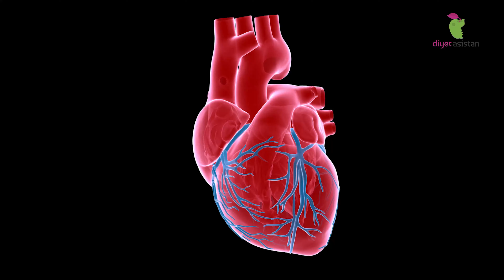C Vitamini Vücutta Depolanır Mı? C Vitamini Fazla Alınırsa Ne Olur?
C vitamini çoğu insan için genellikle güvenlidir. Bu, özellikle takviyeler yerine gıdalardan alırsanız geçerlidir. Takviye formunda çok fazla C vitamini alan bireylerin yan etki yaşama riski daha yüksektir.